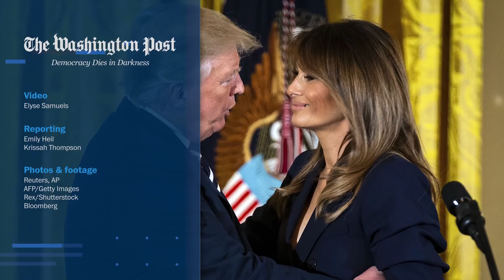From the shadows to the spotlight: Melania Trump belatedly steps into her role as first lady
Melania Trump has often been described as reticent to enter life in the public eye. Recent actions indicate she may be ready to embrace her role as first lady.